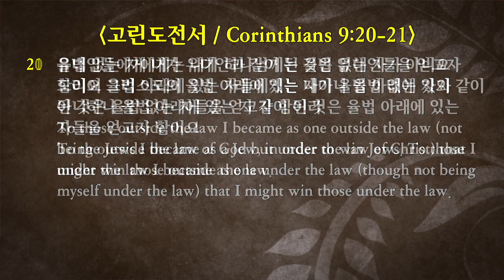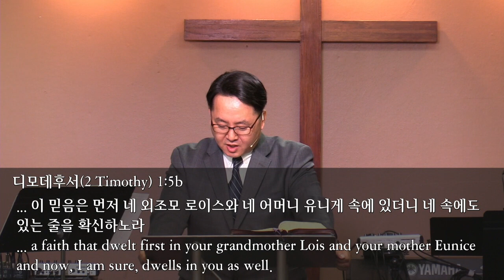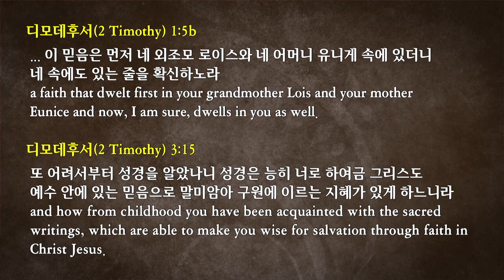2019-5-19 “가정 시리즈 #4. 기도와 믿음으로 세워지는 가정” (딤후 1:2-5)